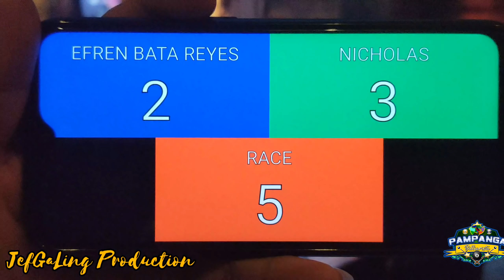2/4 EFREN BATA REYES VS NICOLAS DENIS PAREHAS 8BALLS,10BALLS,9BALLS EXHIBITION MATCH FOR 20K